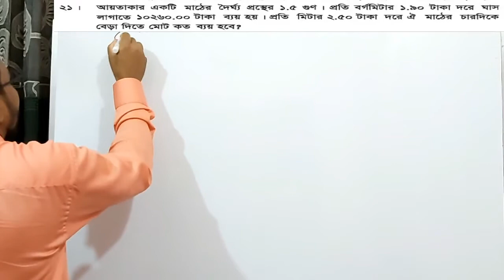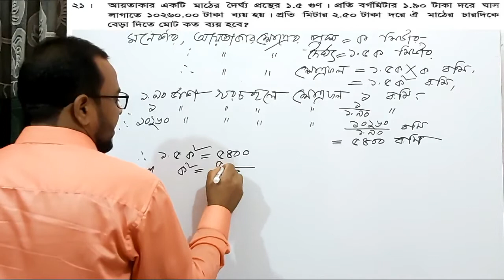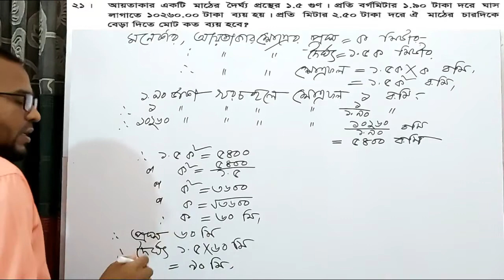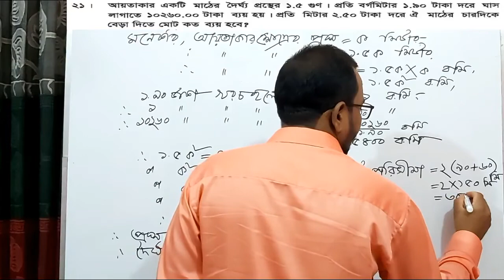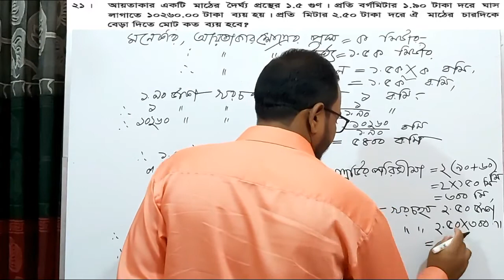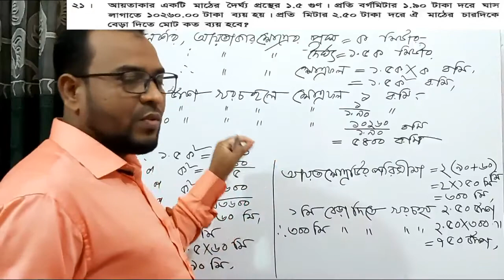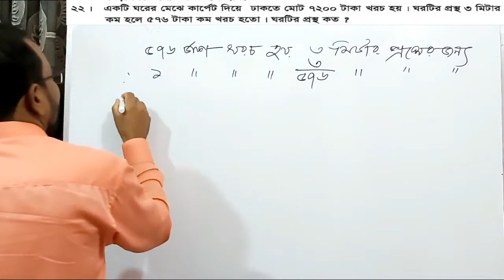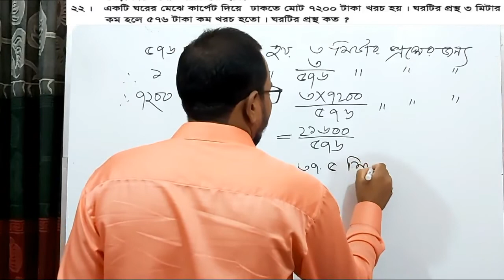৮ম শ্রেণি- গণিত, ৩য় অধ্যায়- পরিমাপ, অনুশীলনী ৩ এর প্রশ্ন নং ২১ এবং ২২ এর সমাধান।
“Otomas Bangladesh” is my educational YouTube Channel. My Video made for Secondary Students and it’s presentation about Mathematics & Science relatives subject.